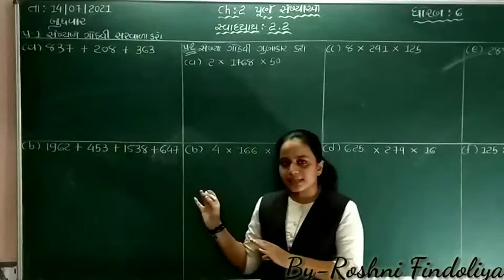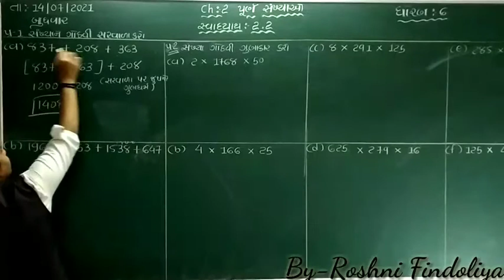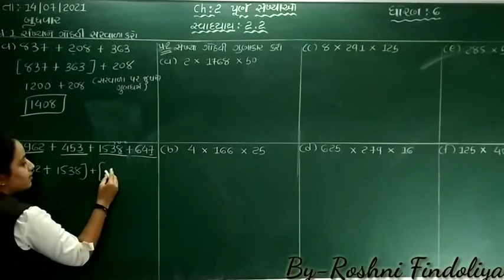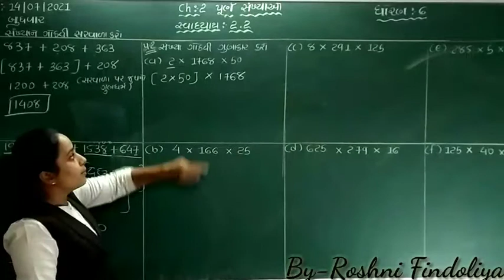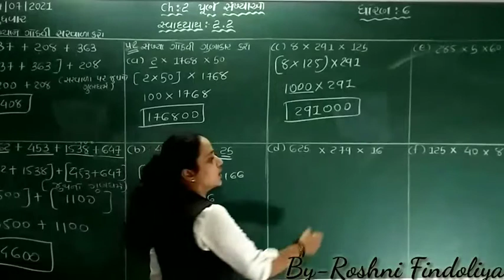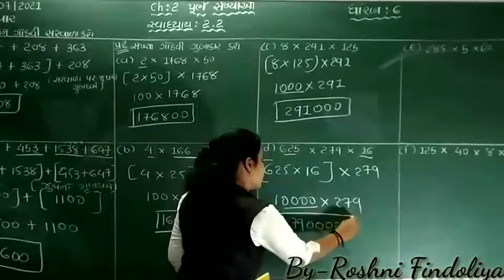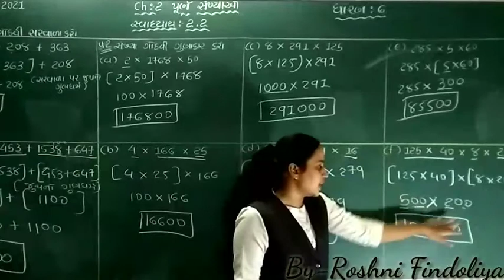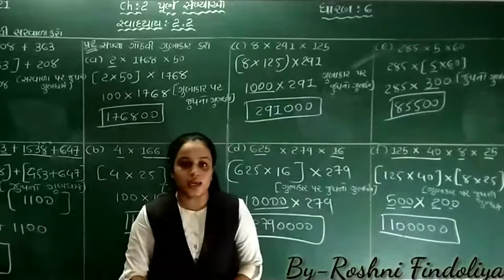hariom school of science/std-6/math